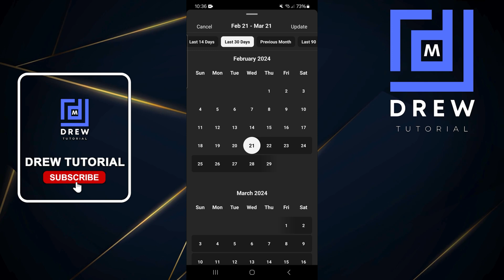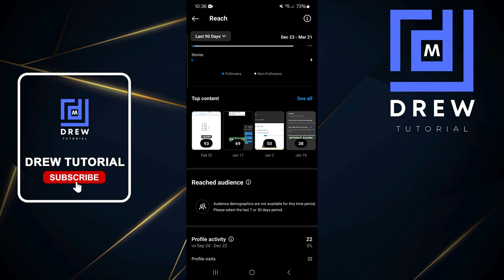How To Check Account Reach On Instagram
In this tutorial, I show you How To Check Account Reach On Instagram.